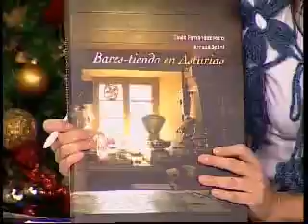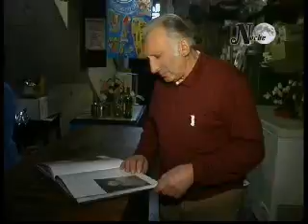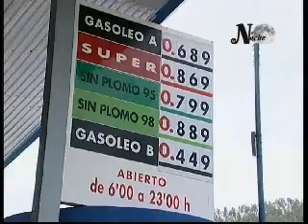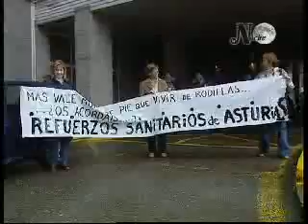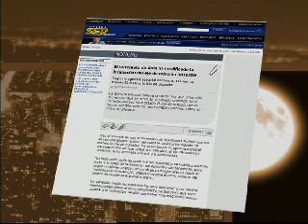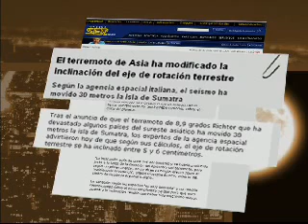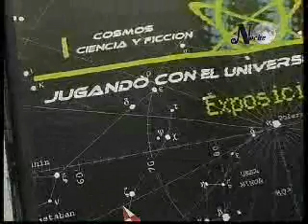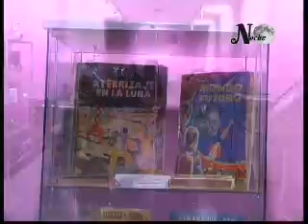LA NOCHE - (28/12/04)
Programa de información conducido por Pachi del Gallo.  Año 2004.